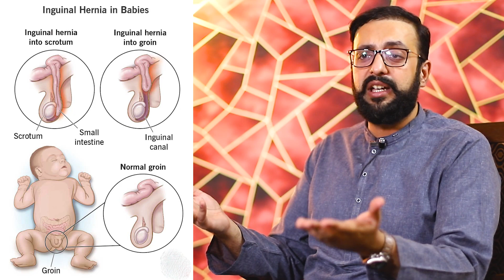Why Delaying Hernia Surgery can be Fatal | Dr. Armaghan Ahmed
بچوں میں ہرنیا کے علاج میں تاخیر کئی مسائل کو جم دے سکتی ہے

𝗗𝗿. 𝗔𝗿𝗺𝗮𝗴𝗵𝗮𝗻 𝗔𝗵𝗺𝗲𝗱
Pediatric Surgeon,
Consultant Pediatric / Neonatal & Laparoscopic Surgeon
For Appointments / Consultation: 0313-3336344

Emergency hernia operations, unlike elective procedures, come with an increased risk of death according to a recent study.

Most hernias aren’t a big issue if dealt with in time, but postponing surgery could increase your risk of having a strangulated hernia. If that happens, you’d need an emergency operation, and according to the latest research, that could be risky.

In this blog, we’re going to dive into what this study has shown us and the dangers of delaying surgery.

Understanding the Latest Study
The latest research examined 107,838 groin hernia repairs in total at units participating in the Swedish Hernia Register. It found emergency operations were more frequent in women than in men for every type of hernia. In fact, 41% of femoral hernias in women were treated in emergency situations, compared to 30% in men. For inguinal hernias, the emergency treatment rates were 8.1% in women and 5.3% in men.

On average, patients that had emergency operations were about ten years older than those having elective surgery. Femoral hernias required emergency surgery three times more often than inguinal hernias, and carried a higher risk of mortality, especially when bowel resection was needed.

Women’s higher mortality rate was due to a larger percentage developing a femoral hernia, alongside an increased risk for emergency surgery across all hernia types. Other factors influencing mortality risk included high ASA scores and postoperative complications.

The mortality risk following emergency hernia surgery operations was six to nine times higher than that of the general population.

The Dangers of Delaying Hernia Surgery
Delaying hernia surgery can lead to several potential complications, and these risks tend to increase over time. They include:

Incarceration
Strangulation
Bowel obstruction
Increased repair difficulty

A hernia becomes incarcerated when the tissue protruding through the abdominal wall gets stuck and can’t be pushed back into the abdomen. This can cause severe pain and discomfort.

Strangulation is a more serious condition and is considered a medical emergency. If the incarcerated hernia is not treated promptly, the blood supply to the trapped tissue can be cut off, leading to strangulation. This can cause the tissue to become gangrenous or die, which is life-threatening and requires immediate surgery.

An untreated hernia can also lead to a partial or complete blockage of the intestines. Symptoms of a bowel obstruction can include severe pain, nausea, vomiting, and an inability to pass gas or have bowel movements.

Over time, the hernia grows larger, which can also make it more difficult to repair. These are just some of the dangers of delaying hernia surgery.

Do All Hernias Need Surgery?
Not all hernias necessarily require surgery right away, but they will need to be operated on to remove them eventually. The decision for immediate surgical intervention often depends on several factors including the type of hernia, its size, the symptoms, and the overall health of the patient.

Small, asymptomatic hernias (those not causing pain or discomfort) might not need immediate surgery. Instead, a ‘watchful waiting’ approach may be recommended by a hernia specialist. This means monitoring the hernia over time to see if it changes in size or starts causing symptoms.

However, certain types of hernias are more likely to require surgery. This includes hernias that are growing, causing pain or discomfort, or impacting your daily activities. Similarly, hernias that pose a risk of complications such as incarceration or strangulation, typically require surgical repair to prevent serious risks to the health.